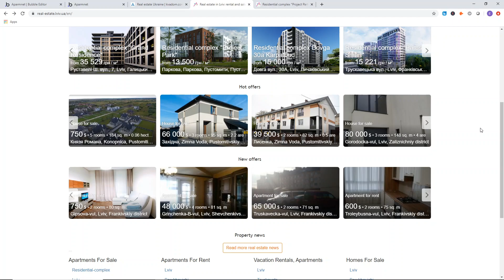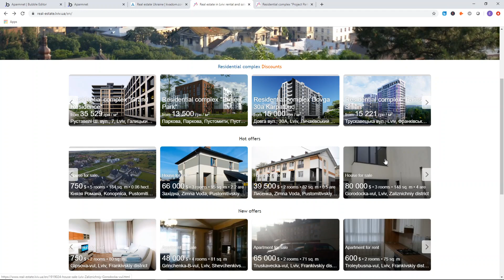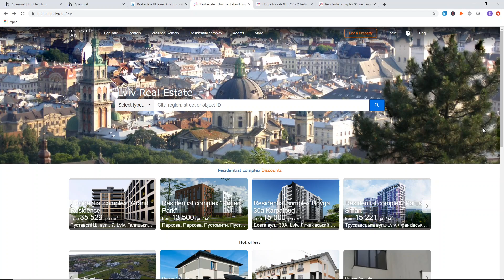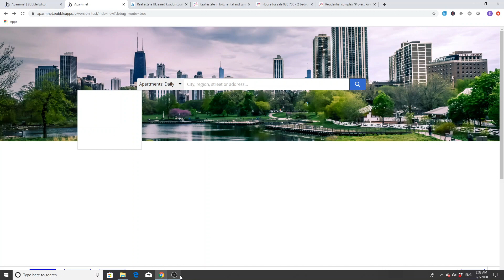How To Build A Classified Ads Website - Intro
Get a free reply to your Bubble development question on our website's forum after signing up